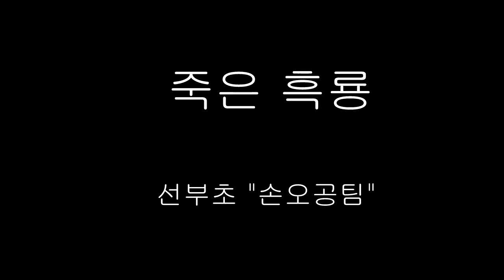마법천자문 더빙 이벤트 #161 선부초_손오공(강수정,유정원)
이벤트 참가번호 161: 선부초_손오공팀(강수정,유정원)

  최우우상 (1팀) : 북이십일 어린이 도서 30권 (도서 랜덤 증정)
  우수상(1팀): 북이십일 어린이 도서 10권 (도서 랜덤 증정)
  인기상 (2팀) : 마법천자문 무한점프 보드점프 1개 + 북이십일 어린이 도서 (도서 랜덤 증정) + 카카오 인형 1개 (팀당)
  장려상(5팀) : 팀원 전원 '그리스 로마 신화' 1권씩

      1 댓글 허용)이 가장 많은 팀.